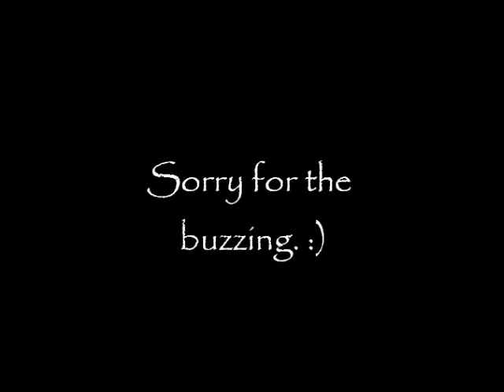Vlogtober 3: Day 12: Buzzing